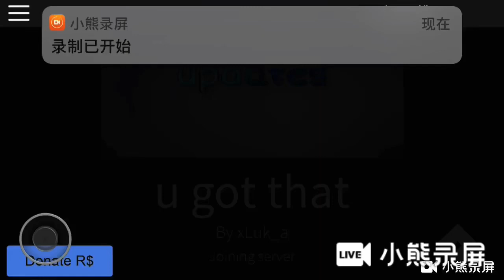u got that (longer version) it’s roblox also ok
longer version of u got that (meme) from roblox